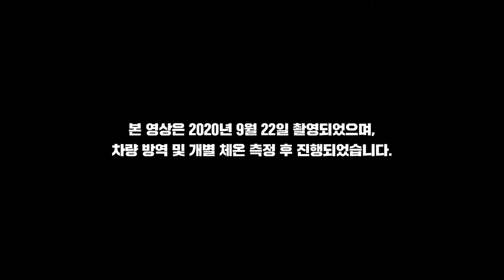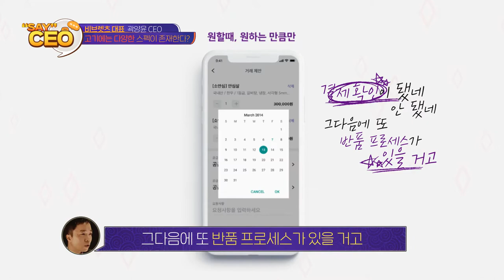내가 원하는 고기를 정확히 받을 수 있는 곳 '비브렛츠' | SAYCEO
요즘 고기에 대한 사람들의 기준이 굉장히 높아졌습니다!
사장님들 집중! 아직도 고기 사러 마장동으로 가시나요?
모든 식당은 사용하는 부위에 맞는 스펙의 육류를 구매하길 원합니다!
용도와 세절형태 등 원하는 스펙을 입력하면
견적을 한번에 비교할 수 있다고 하는데요?
소규모 식당을 위한 유용한 서비스 '미트테일러' 지금 바로 만나봅니다!

POINT. 전통적인 거래방식을 어플에 녹였다?!!
POINT. 언텍트 시대에 걸맞는 비교 견적 서비스?!

소상공인을 위한 발주 서비스 '비브렛츠 곽양윤' 대표님!